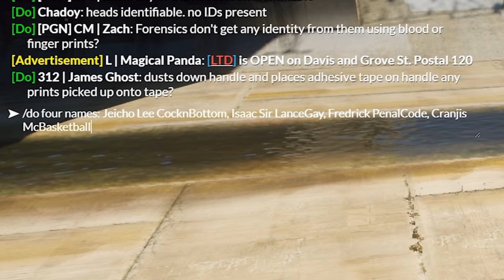GTA RP | FBI vs SERIAL KILLER